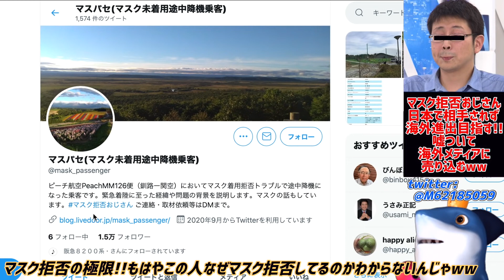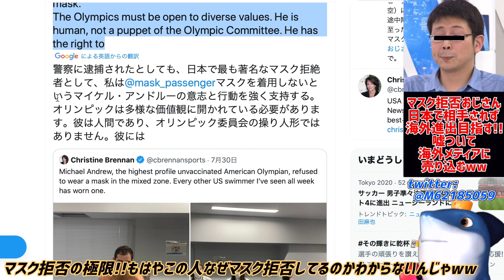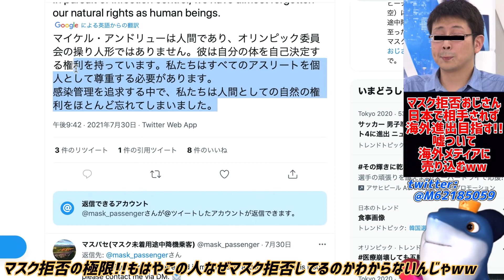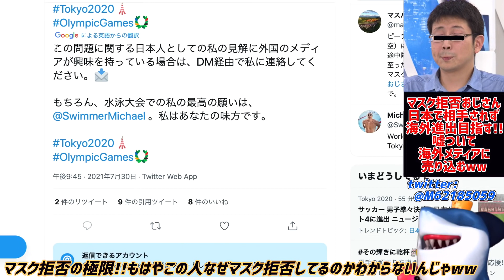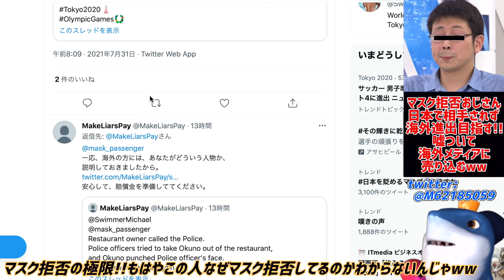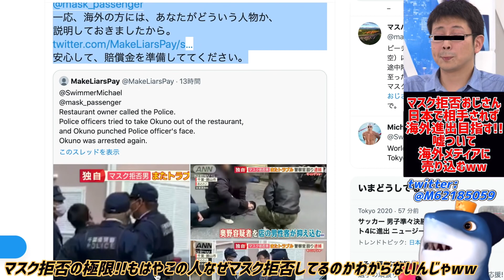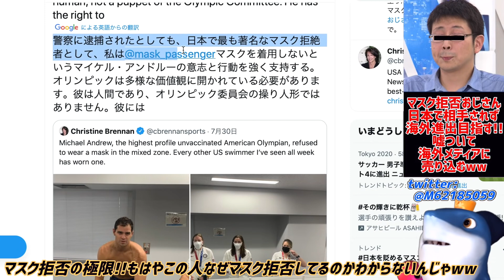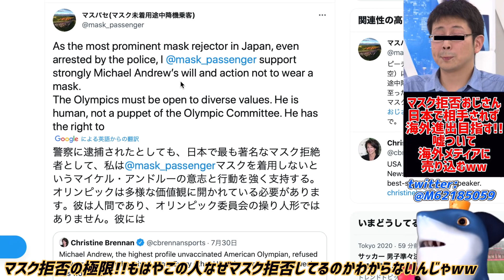【マスク拒否おじさん】まさかの海外へ売り込み!!日本じゃ誰も相手にしてくれないので外に出ます!!売り込み内容が嘘でヤバすぎるww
事実ねじ曲げて海外に伝える😂

参考リンク